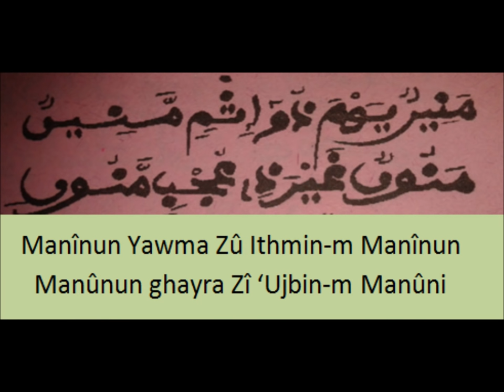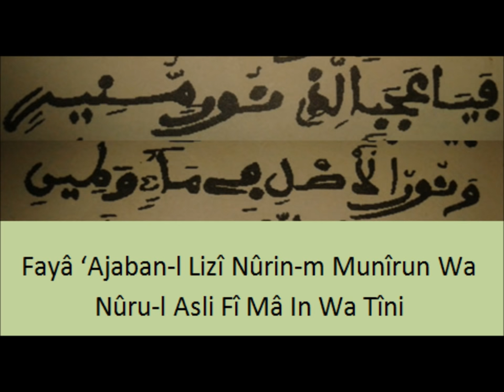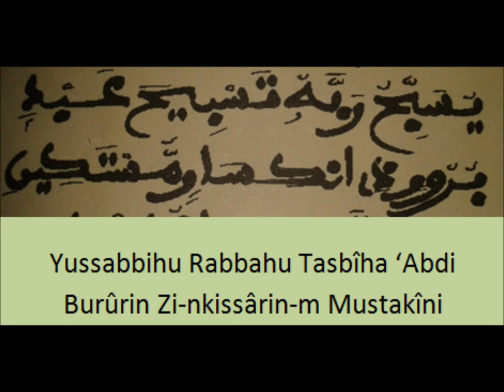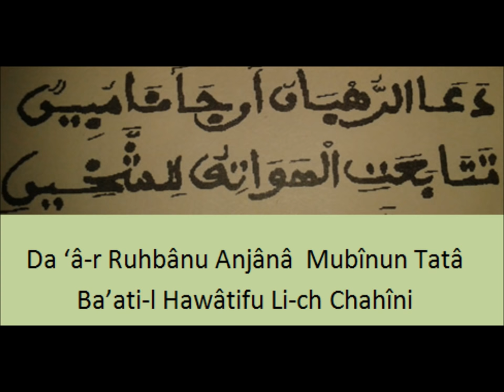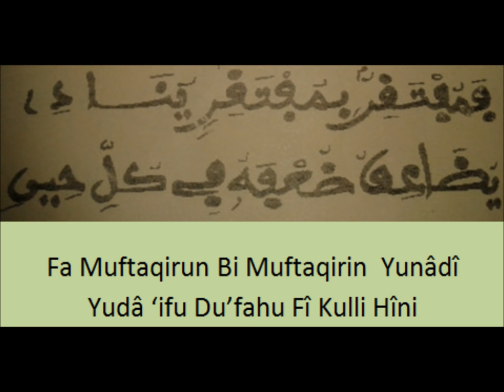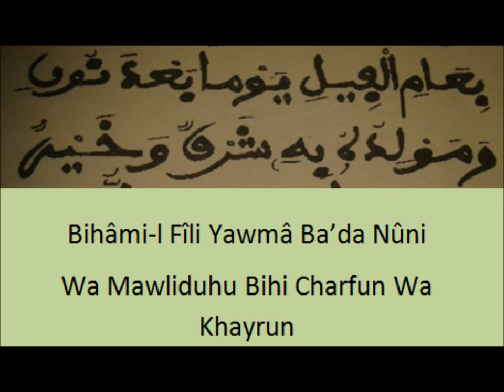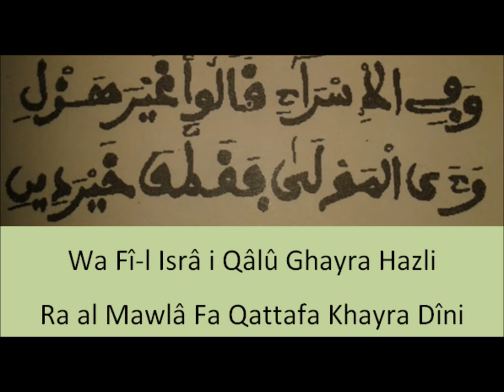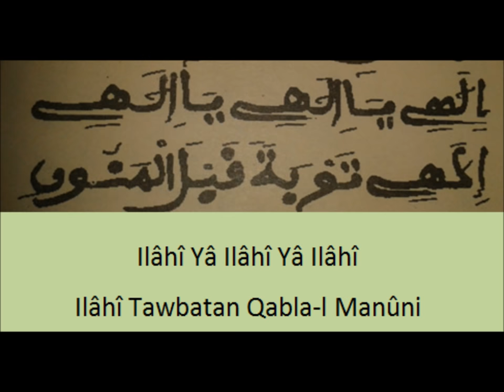nuniya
Nuniya de Seydi Hadj Malick Sy interprété par Doudou Kende Mbaye (texte en arabe et transcription)